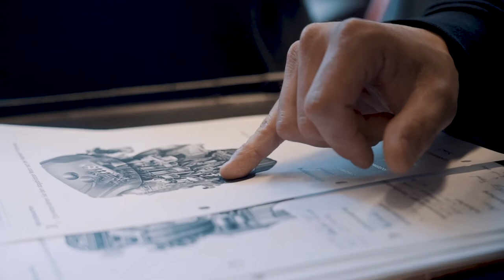Repariere Autos als Automobilmechatroniker/in EFZ | Lehrstellenvideo | Yousty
Ein Einblick in den Alltag einer Lehrstelle bei Emil Frey Schlieren in Schlieren ZH als Automobilmechatroniker/in EFZ (m/w)

Die Lernenden Gaétan und Olivia absolvieren derzeit ihre Ausbildung zum/zur Automobilmechatroniker/in bei Emil Frey Schlieren. Wie sieht ihr Alltag aus? Welche Herausforderungen bringt die Lehre mit sich? Das und noch viel mehr erfahrt ihr im Video.

Emil Frey AG Toyota Lexus Zürich bietet engagierten Jugendlichen eine fundierte Berufsausbildung – starte mit uns in die Zukunft. Die Ausbildung junger Berufsleute zählt zu unseren wichtigsten Aufgaben, denn wir wissen: Unsere Marktleistung ist exakt so gut wie unsere Mitarbeiter, welche sie erbringen. Informiere dich hier über unser aktuelles Lehrstellenangebot und bewirb dich bei uns.

Ihr wollt mehr über eine Ausbildung bei Emil Frey Schlieren erfahren? Hier gibt es mehr Informationen: Das Besondere an yousty.ch ist, dass du neben allen wichtigen Informationen und Tipps zu den Berufen, freien Lehrstellen und dem Bewerbungsprozess Einblicke in ein Unternehmen bekommst. Bei Yousty kannst du online schnuppern!